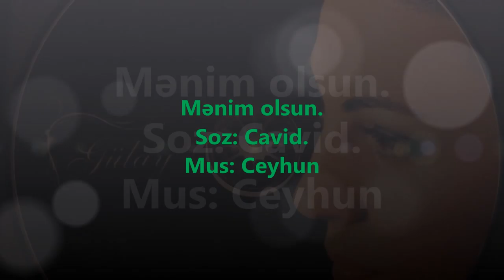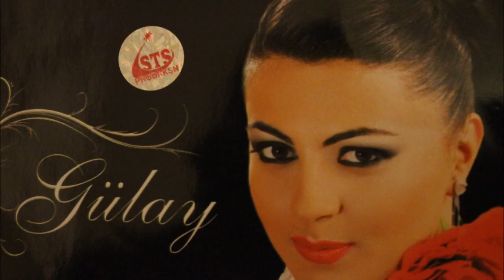Gulay Zeynalova Menim olsun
Mənim olsun. Mus:Ceyhun. Söz: Cavid.